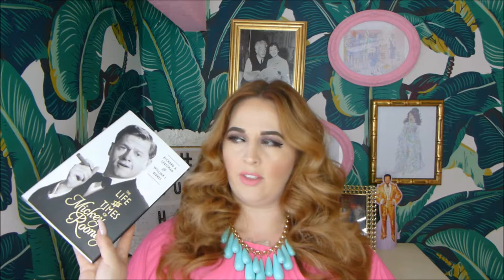JULY HAUL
OMG it's so hot I forgot what month it was!!! Stay inside and read!